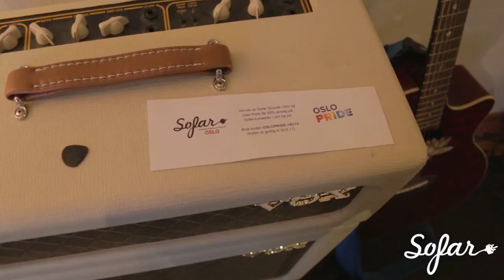Nosizwe - Heya | Sofar Oslo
Nosizwe performing "Heya" at Sofar Oslo on 22nd June, 2017

Artist: Nosizwe

Filmed by: Richard Ashton & Henrik Søberg

Edited by: Richard Ashton

Audio by: Sunniva Hyllseth